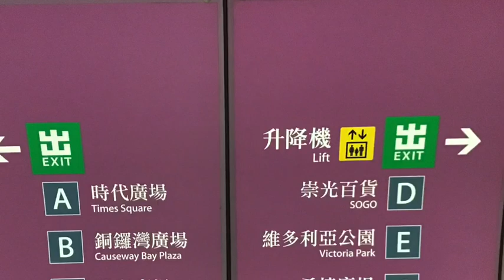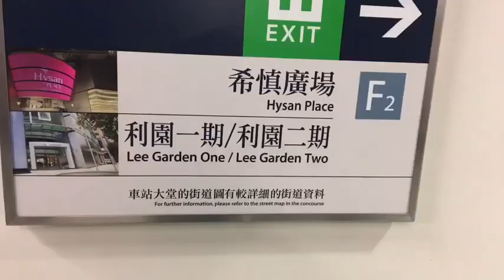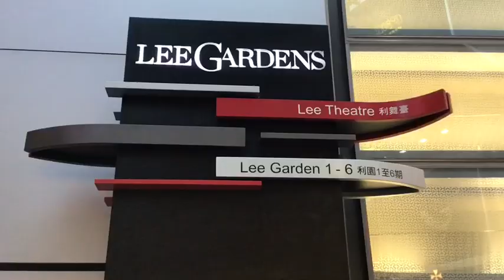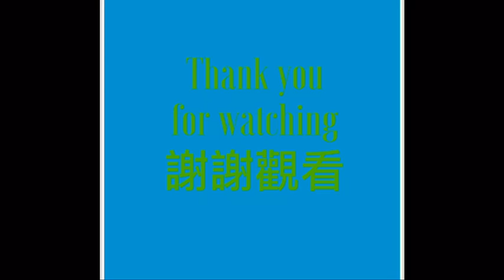[香港自由行]銅鑼灣是香港的購物天堂 | Carol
銅鑼灣是香港的購物天堂，因為商店, 百貨公司的選擇還很多樣化，商品的價位由港幣數十元到數萬元都有，豐儉由人，所以是香港的購物天堂, 我的視頻把這銅鑼灣香港的購物天堂呈現在你眼前, 希望你來香港旅遊前有一點概念.

喜歡國際知名品牌的，可以逛利園一期至六期、希慎廣場，利舞臺, 時代廣場 、崇光百貨賣中價商品；想找年輕潮流服飾，就到金百利商場；而廉價衣飾和生活雜貨就到渣甸坊。

我是一位在香港生活的大馬人, 是一個幼稚園英語老師。 我有另一個頻道。主要上載幼兒唱的英語兒歌或我和幼兒學生一起合作的英語視頻, 我的學生都是英語的第二語言學習者, 我讓他們參與我的一些視頻能有助於建立他們使用英語的信心。你可以去哪裡看看:

您可以使用我的代碼從iHerb.com在線購買：
1.對於新客戶，您將通過此鏈接獲得10％的折扣：
2.對於回頭客，使用我的代碼可獲得5％的折扣：WZR715

我是一位在香港生活的大马人, 是一个幼稚园英语老师。我有另一个频道。主要上载幼儿唱的英语儿歌或我和幼儿学生一起合作的英语视频, 我的学生都是英语的第二语言学习者, 我让他们参与我的一些视频能有助于建立他们使用英语的信心。

我的资历:
~在香港有接近20年幼儿英语教学经验
~拥有英语研究学位（Bachelor of English Language Studies）
~是一位合格幼稚园老师（Qualified Kindergarten Teacher), 有香港教育局教师注册证
~幼儿学习中心或家长想自组英语playgroup的话也可找我, 我有朋友介绍给你.

您可以使用我的代码从iHerb.com在线购买：
1.对于新客户，您将通过此链接获得10％的折扣：
2.对于回头客，使用我的代码可获得5％的折扣：WZR715

如果你想鼓励Miss Carol Lee 努力做视频, 欢迎用以下连结赞助任何数目, (最少可以是港币$5或美金$1):